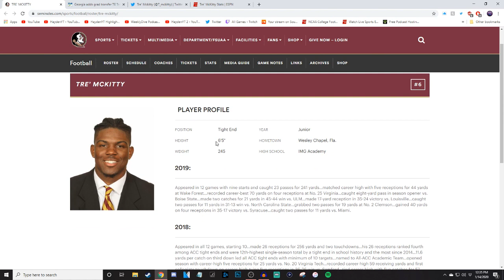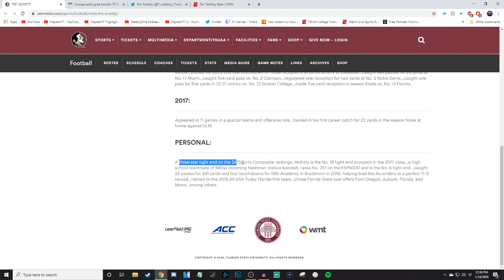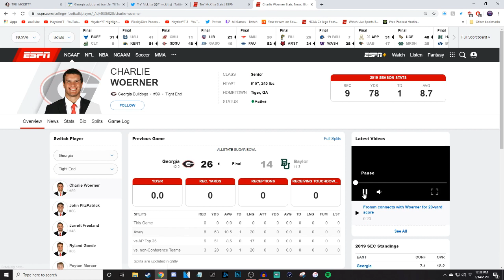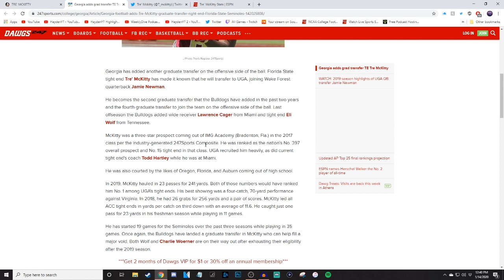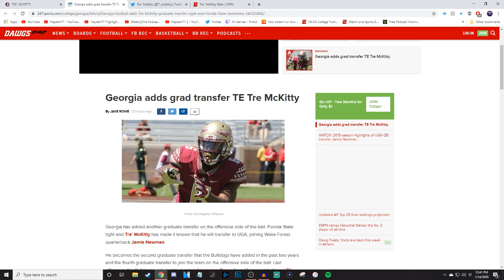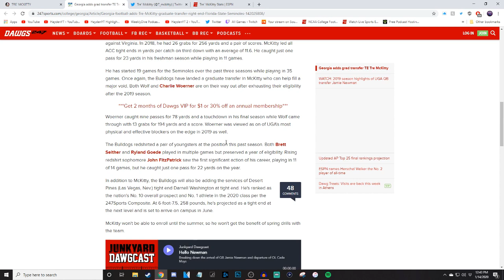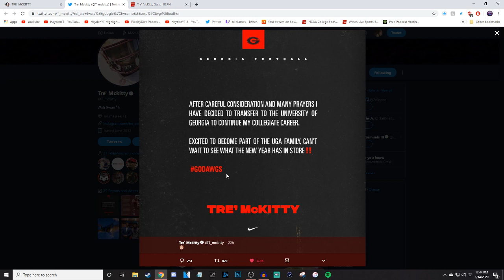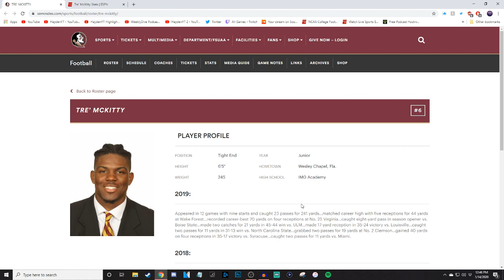Tre' McKitty Transferring To Georgia | Tight End UPGRADE For UGA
Tre' McKitty is taking his last year of eligibility and transferring to the University of Georgia. He could be a nice addition to the passing game as UGA may be trending to a newer style of offense. This is a nice pickup for Kirby as the tight end room was looking interesting and had many unknowns, but McKitty has a chance to make an immediate impact maybe alongside the new 5 star recruit Darnell Washington.

How I Provide Content:
○ Editing Program
○ Capture Card